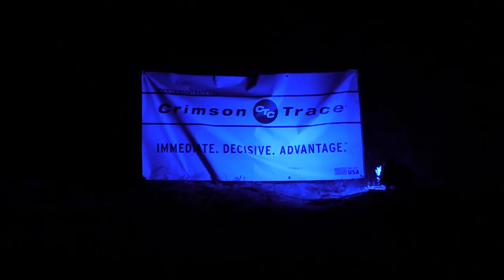Lasers, Lights, and Gunfire - Crimson Trace Midnight 3-Gun Shoot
Taking place in complete darkness in the high desert outside of Bend, Oregon - the M3GI offers 9 unique stages allowing competitors to use laser sights and weapon mounted lights.